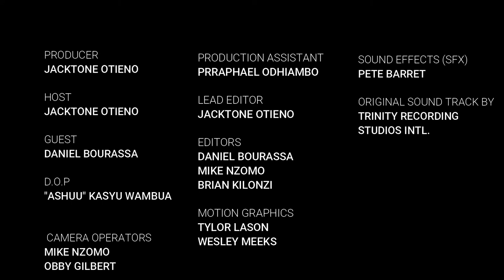Video Making Process - Part 1 Daniel Bourassa